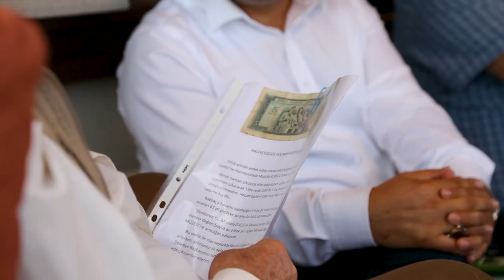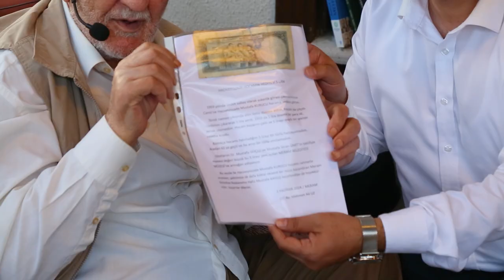Müze Meram, tarihe tanıklık edecek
İlçe ve şehir kültürünün yaşatıldığı Müze Meram bu sefer de ‘Meram Sohbetleri’ ile yakın tarihe ışık tutmaya başladı. Sohbetlerin ilk konuğu Konya’nın yaşayan çınarı Mehmet Ali Uz oldu. Anılarıyla eski Meram’ı anlatan Uz’un sohbet sonrasında Hacıveyiszade Mustafa Kurucu’dan 1959 yılında aldığı askerlik harçlığı 5 TL’yi müzeye bağışlaması duygusal anların yaşanmasına neden oldu.